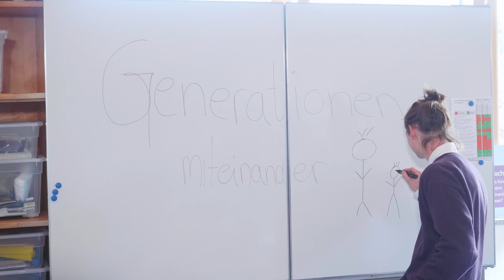3.000 Euro Weihnachtsspende für den Wigwam e.V. Vilgertshofen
Der Verein Wigwam e.V. in Vilgertshofen arbeitet generationenübergreifend. Er bringt die Bedürfnisse von Jung und Alt zusammen und trägt so für das Gemeinsame und Verbindende in der Gemeinde Vilgertshofen bei. Der Verein unterstützt mit Hilfe von Kindern und Jugendlichen hilfsbedürftige Personen und ihre Angehörige durch Begleitdienste und Besuchsdienst zu Hause und im Krankenhaus. Er unterhält aber auch Kinder- und Jugendbetreuungsstätten in denen sich ältere Personen engagieren. Unter dem Motto "Alt hilft Jung" möchte der Verein ein neues Angebot für Jugendliche auflegen. Ältere Menschen sollen Jugendlichen alte Handwerkstechniken beibringen.

Wir bei der LEW-Gruppe finden die Idee super und unterstützen das Projekt mit einer Spende von 3.000 Euro. Schon seit 2004 setzen wir uns mit der Aktion "Spende statt Geschenke" für benachteiligte Menschen in der Region ein. Dabei verzichten wir jedes Jahr auf Weihnachtspräsente für Kunden, Lieferanten und Geschäftspartner. Der so eingesparte Betrag kommt Einrichtungen in der Region zugute, die sich für sozial oder gesundheitlich benachteiligte Menschen engagieren. In diesem Jahr spenden wir so eine Gesamtsumme von 22.000 Euro an fünf verschiedene Einrichtungen in der Region.